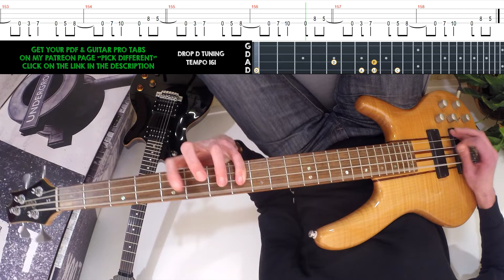🎸 BILLY TALENT - Definition Of Destiny (FPV/POV BASS COVER with TAB)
Learn how to play DEFINITION OF DESTINY by BILLY TALENT with this FPV/POV BASS COVER/LESSON with TAB

Artist : BILLY TALENT
Song : Definition Of Destiny
Album : Billy Talent III

❤ GET THE TAB OF THIS SONG WITH GUITAR(S) & BASS TRACKS + MY TONES

🎵 DISCOVER MORE ABOUT BILLY TALENT

😎 SHOW THE WORLD HOW DIFFERENT YOU ARE BY GETTING YOUR "PICK DIFFERENT" MERCH (Shirts, Sweats, Mugs, etc...)

🍄 IF YOU LIKE THE ARTISTS I COVER, YOU MIGHT LIKE MY METAL FUSION BAND
"THE EDIBLE TOADSTOOL ORCHESTRA" = System Of A Down + Tim Burton + Shakira 😊 :

🎧 RECORDED WITH :
- GoPro Hero Camera
- Focusrite Scarlett 6i6 Audio Interface
- Elixir Nanoweb 10-46 Guitar Strings
- Elixir Nanoweb 45-100 Bass Strings

💪 KEEP PRACTICING AND ENJOY ! 😜